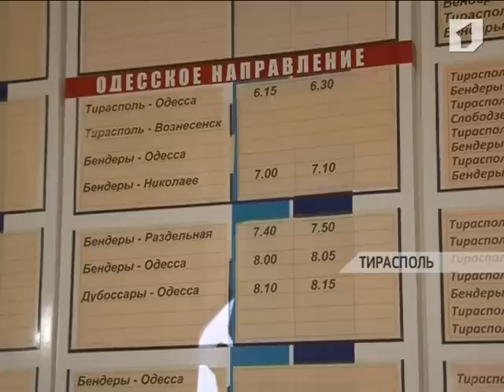"ВЧАСНО". Iнформацiйна програма (20.12.2012)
З 22 грудня у столиці запрацюють ялинкові базари. А за незаконну вирубку хвойних насаджень передбачено штраф та кримінальну відповідальність. 9,5 млн. рублів цього року виділено республіканським бюджетом на лікування придністровців за межами країни. На Буковині мешканці двадцяти чотирьох сіл заблоковані в домівках через великі замети. Про ці та інші новини дивіться у програмі «Вчасно».